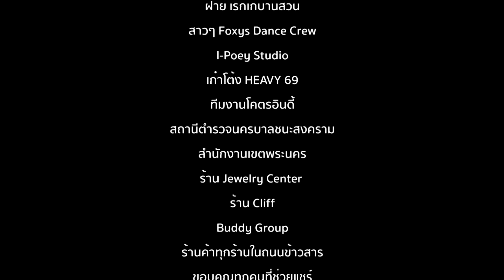แน่ใจรึเปล่า - Mocca Garden Feat.หลับปุ๋ย & Sunny Burns [Official MV]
ศิลปิน: Mocca Garden Feat.หลับปุ๋ย&Sunny Burns
เนื้อร้อง: สุรเชษฐ์ รัตนานันท์ และ Richard Rich Reggae
ทำนอง: Mocca Garden และ ชนัฎ อิศรางกูร ณ อยุธยา
เรียบเรียง: Mocca Garden
เสียงประสานคอรัส: วัลย์ลิกา เกศวพิทักษ์ (แตงโม the voice2) และ นักรบ แนวณรงค์(เดียร์ Acappella7)
Mix down/Mastering : คงยศ วงษ์วิกย์กรณ์
Directed : บัณฑิต ทองดี

แนวดนตรี เพลง แน่ใจรึเปล่า
เป็นดนตรี Pop ที่ผสมผสานความเป็น Ska และ Reggaeton โดยมีกลิ่นอายความเป็นไทยผสมเข้ามาอย่างชัดเจนในสไตล์แบบ Mocca Garden ซึ่งมีการใช้เมโลดี้แบบไทยๆและท่อนการโห่ร้องแบบประเพณีไทย

น้องค่ะ (ค่ะ)
พี่อยากจะรู้จริงเชียว เธอมาคนเดียวใช่ไหมล่ะ
ตรงนั้นยังว่าง อยากยืนข้างข้างต้องทำยังไงดีนะ
มองตาแวบเดียว ก็สุดจะเสียว
ไม่อยากเหลียวไปมองใคร ใจมันพาลกระวนกระวาย

นี่รู้มั้ยคะ แค่เพียงสบตาแล้วเธอมองมาใจฉันก็หวั่นไหว
เดินตกหลุมรัก เธอจนขาแพลงหมดแรงจนเดินไม่ไหว
เธอฮอตจริงจริง แค่อยู่นิ่งนิ่ง
หุ่นเธอปิ๊งยิ่งกว่านางสาวไทย เป็นไอติมฉันคงละลาย

* แน่ใจรึเปล่า พูดมาแน่ใจรึเปล่า
แน่จริงรึเปล่า พูดมาแน่จริงรึเปล่า
แน่จริงรึเปล่า ฉันไม่ใช่คนหูเบาๆ

โอ้แม่ขนตางอน ลีลาของหล่อนช่างเหลือร้าย
ยามเธอโยกย้ายส่ายเอว ทำให้ผู้ชายหัวใจละลาย
บอกเลยเป็นคนธรรมะ ร่างกายอยากปะทะอดใจไม่ไหว
ฮอร์โมนมันพุ่งปรี๊ด อยากจะชิดเข้าไปใกล้ใกล้

นั่นแน่!! นั่นแน่!! นั่นแน่ทอดสะพานใช่ไหม
ที่รักอย่ามัวชักช้า รีบเดินเข้ามาหาพี่ไวๆ
หน้าอกลงมาหน้าท้อง นี่แค่ยืนมองยังน้ำลายไหล
เปรียบเธอดั่งข้าวไข่เจียว รับรองจะเคี้ยวไม่แบ่งใคร

เมื่อผมเจอคุณ i feel like sinning (ไอ ฟีล ไล้ค ซินนิ่ง)
มองดูผมสิ You see me grinning (ยู ซี มี กรินนิ่ง)
มองดูให้ดี It has me dreaming (อิท แฮส มี ดรีมมิ่ง)
Making my plan , and now I’m scheming (เมคกิ้ง มาย แพลน, แอนด์ นาว ไอ สกีมมิ่ง)
This is how I'm feeling baby baby girl ,
I wanna take you to my home and change your world,
if you just let me know how you really feel,
This boy is gonna show you the real deal

ลองดูหัวใจผมก่อน งามงอนอย่าทำเป็นเฉยเมย
ลองมาคุยกันสักคืนได้มั้ยเอ่ย จะลงเอยหล่ะก็ค่อยว่ากัน
ลองดูหัวใจผมก่อนงามงอน อย่าทำเป็นเฉยเมย

รักฉันดูสักที อยากให้รักฉันดูสักที
อยากให้ลองดูกันดีดี ว่าฉันนี้นะจริงใจ
ได้โปรดอย่าลังเล ขอเธอจงเห็นใจ
ไม่ได้คบแบบ One night อยากให้รู้ว่าดี๊ดี

สมาชิกวง Mocca Garden
(แดง) นายกิตติพงษ์ น้อยสุวรรณ ตำแหน่ง ร้องนำ
(จ็อด) นายพัทธ์ณรัต เพิ่มพูลศักดิ์ ตำแหน่ง กีตาร์
(ตูน) นายสุรเชษฐ์ รัตนานันท์ ตำแหน่ง เพอร์คัชชัน และ ร้องนำ
(ม้ง) นายฐิตินันท์ เจริญสลุง ตำแหน่ง ทรอมโบน
(นิกม์) นายนรุตม์ ดำริห์ ตำแหน่ง อัลโต้แซกโซโฟน
(โป้ง) นายสาทิตย์ จันทร์มณี ตำแหน่ง ทรัมเป็ต
(เกมส์) นายชนาคาร สุวรรณโชติ ตำแหน่ง กีต้าร์เบส
(พะโล้) นายอาทิตย์ วงษ์เชื้อ ตำแหน่ง กลอง
(ติน) นายตฤณ สืบภา ตำแหน่ง ทรัมเป็ต
(เปี๊ยกดีเจสยาม) นายธนโชติ เพียรเสมา ตำแหน่ง ผู้จัดการวง

ดาวน์โหลดริงโทน และเสียงรอสาย กด*49152905  กดโทรออก
หรือ iTunes,DEEZER,KKBoX, TrueMusic App
Call center 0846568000 กด 1

ติดตามผลงาน Mocca Garden ได้ที่
พี่เปี๊ยก ผู้จัดการวง (band manager): 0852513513